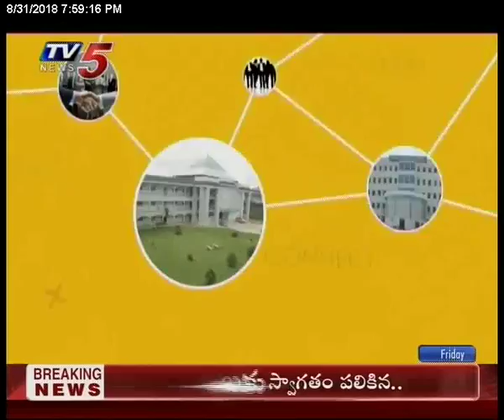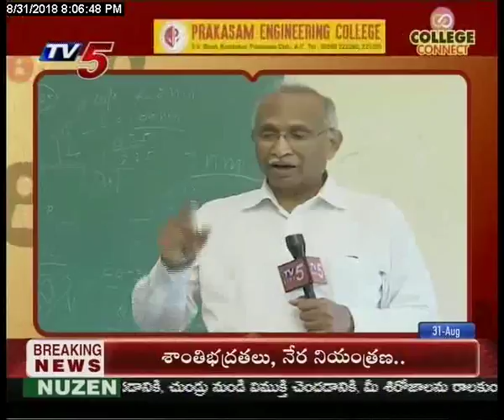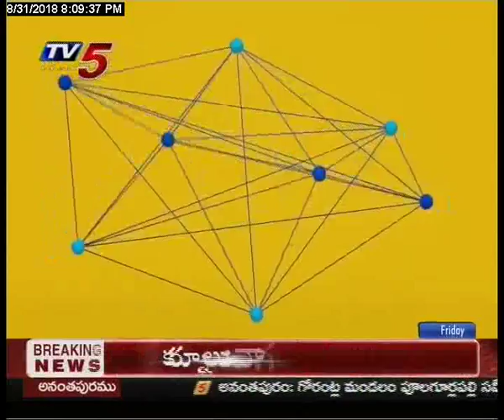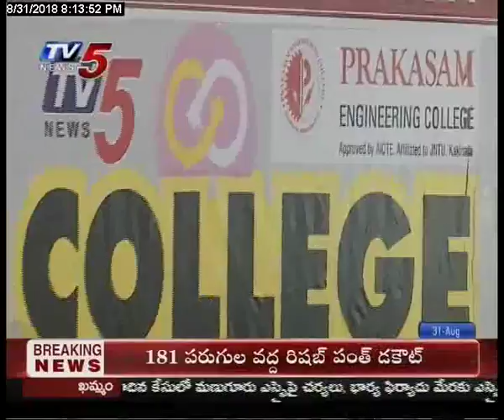TV5 College Connect: Prakasam Engineering College: Kandukur : 31st Aug 2018